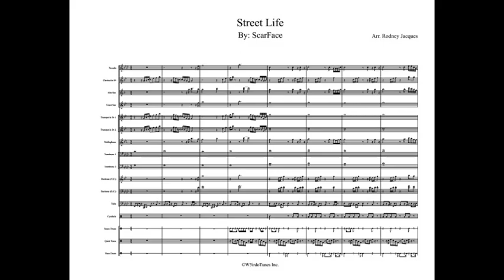Street Life Full Display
Artist: ScarFace

Arrangement: Rap Tune

W5irdoTunes Inc.